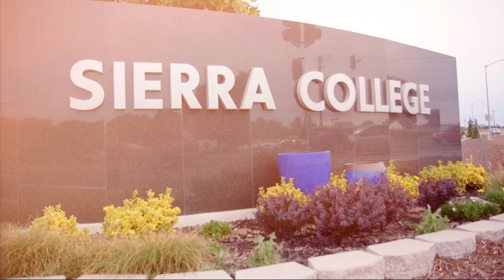The Crazy Story Of The Golden State Killer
In This Episode I Will Discuss Serial Killer Joseph Deangelo JR AKA The GoldenGate Killer